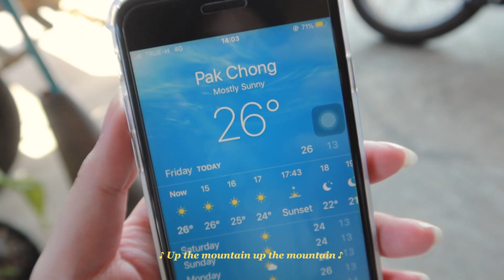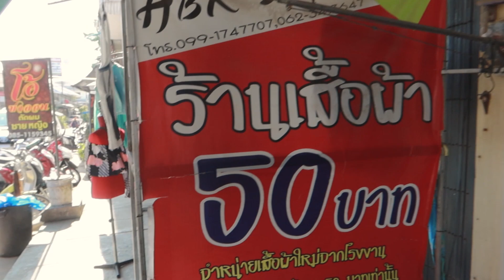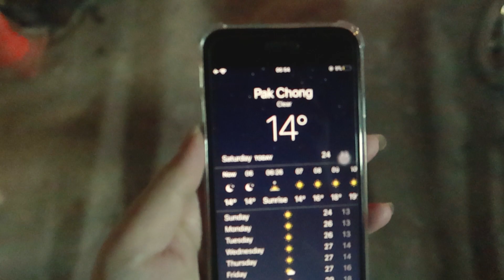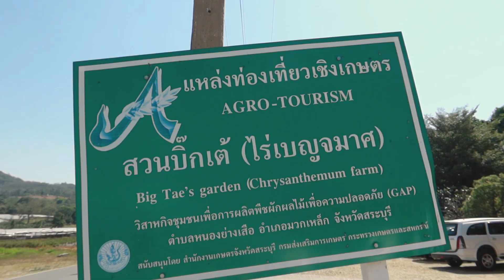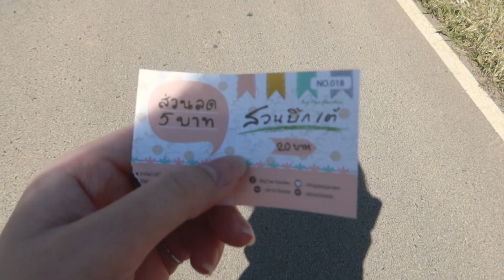vlog ปากช่อง 🌳 กลับบ้านต่างจังหวัด , ไปไร่ดอกไม้และทุ่งกังหันลม 🌷🏔 / KARNMAY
place 🏡
ทุ่งกังหันลมห้วยบง

Up the Mountain - Jorgen Hallberg
Give Me Your Love - spring gang
Herbal Tea - Velvet Moon
Memory On A Screen - Gloria Tells
Show Me Your Soul - Jesse Lawrence
The Things You Do - Wildson
Thick Skin - Just Peachy